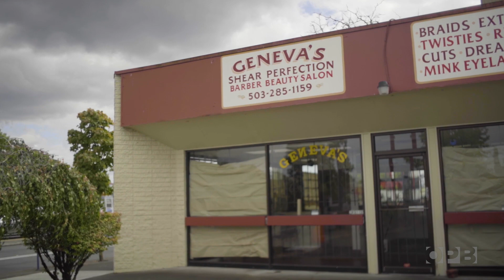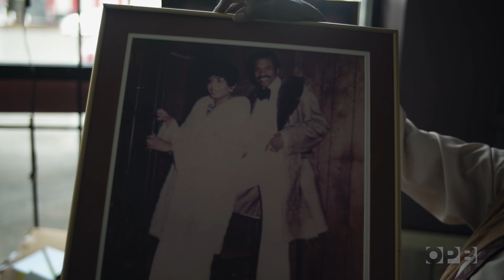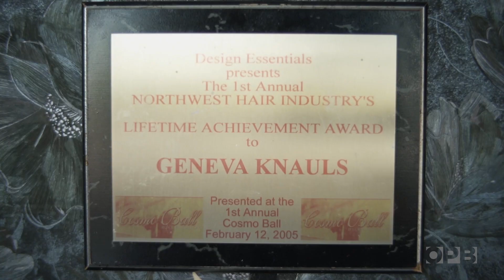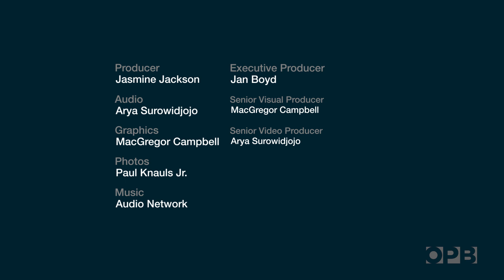Last stop in the barbershop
Geneva’s Shear Perfection, a Northeast Portland barbershop once considered the cornerstone of the city’s Black community, closed its doors in August 2020 due to the coronavirus pandemic.

On their final clear-out day, owner Paul Knauls Sr. and manager Paul Knauls Jr. spent some time reminiscing about the 30 years' worth of memories they shared with their community.

Father and son also looked to the future and discussed the shop's legacy amidst the city’s wave of gentrification—by ensuring the building they leave behind remains Black-owned for Black businesses.